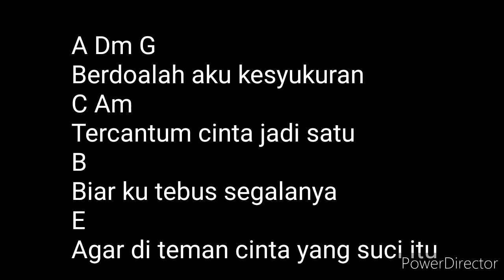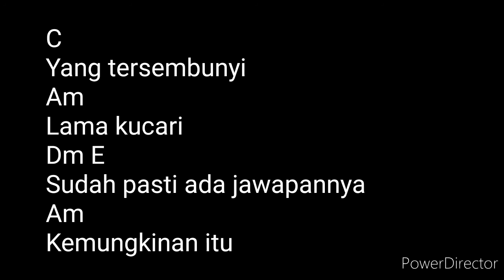BPR - DARI SINAR MATA (Lirik & Kord Gitar)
enjoy and subs! thank you